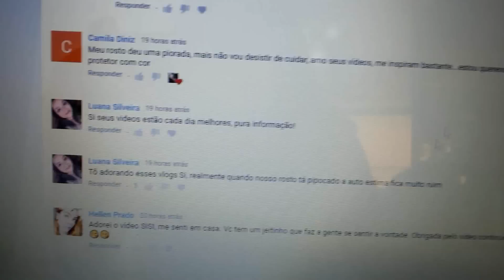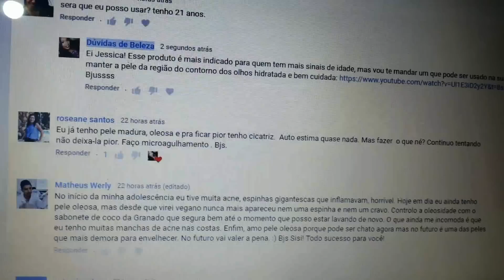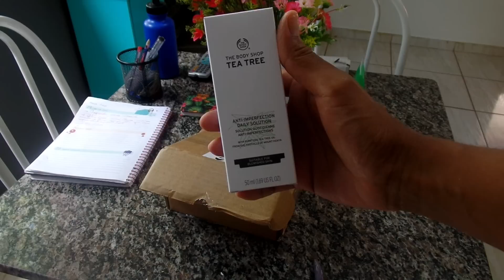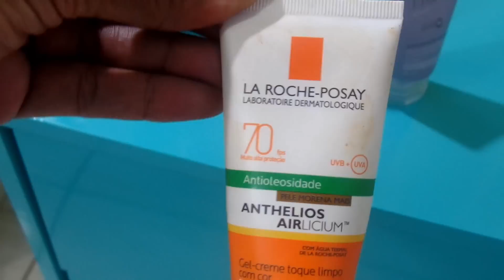Acne Adulta, Acne Hormonal, Testando Serum Antioleosidade de Tea Tree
Como Cuidar da pele oleosa? Acompanhe o Diário da Pele Oleosa, onde compartilho a minha semana de cuidados com a pele oleosa e acneica. E no 4º episódio da serie, compartilho com vocês a minha história com acne adulta e os produtos que testei na semana.

Quer me enviar alguma coisa: Caixa Postal 61 CEP: 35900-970 Itabira-Minas Gerais.